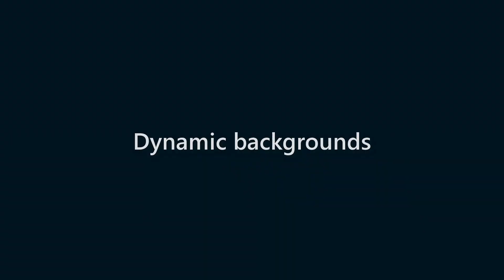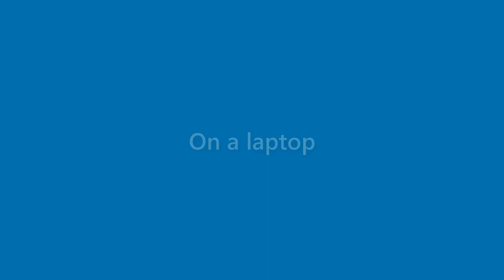Vicky Hudson - appearance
Name Look - Vicky Hudson - appearance. In this video we present "Vicky Hudson" name look and feel in various scenarios.
This video will cover:
How does "Vicky Hudson" look as a personal letterhead?
How does "Vicky Hudson" look on a business card?
How does "Vicky Hudson" look on a computer/laptop screen?
How does "Vicky Hudson" look with different background colors?
How does "Vicky Hudson" look with various fonts?